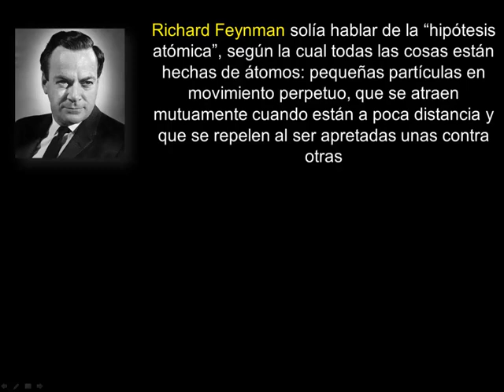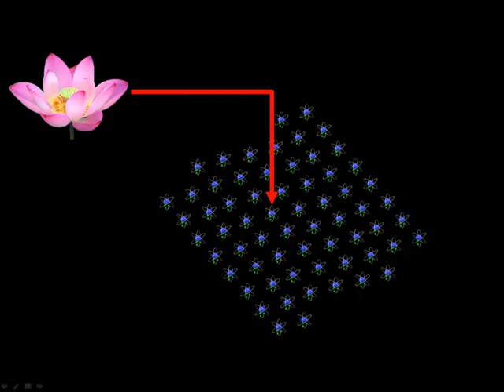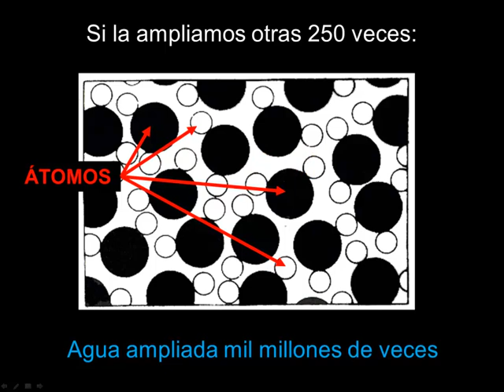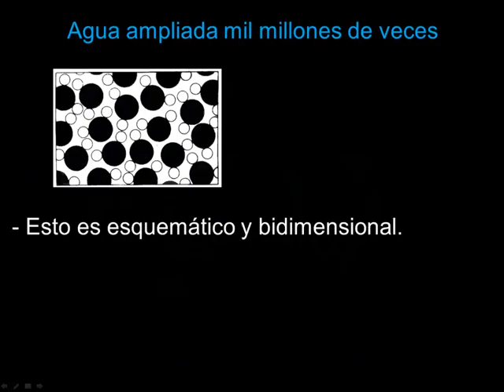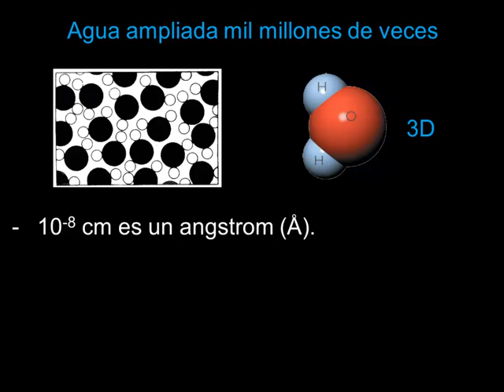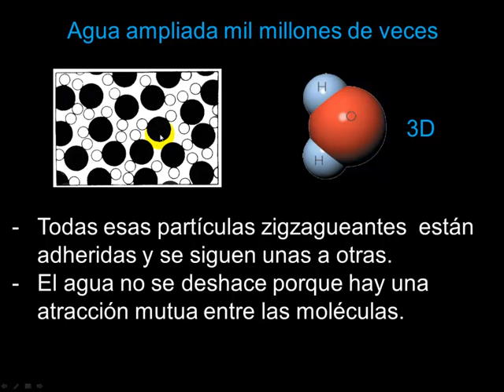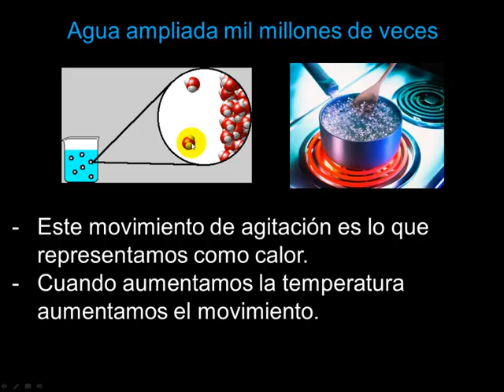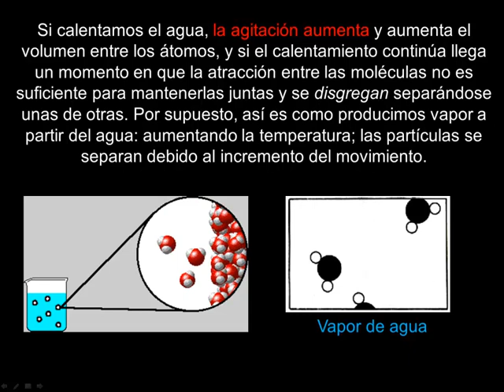MECANICA CUANTICA 2/6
Pequeña revisión del Universo Cuántico para legos